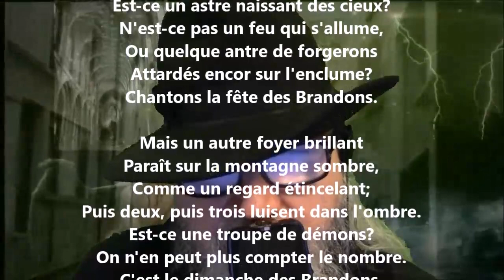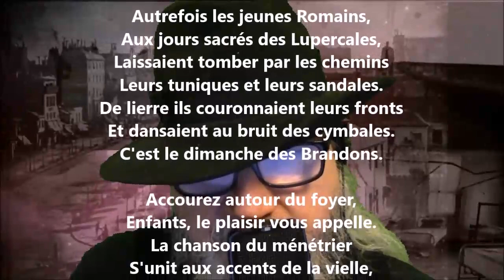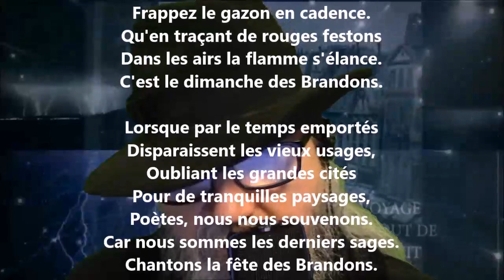La fête des brandons - Gabriel Marc lu par Yvon Jean